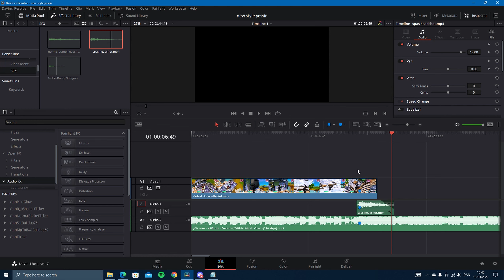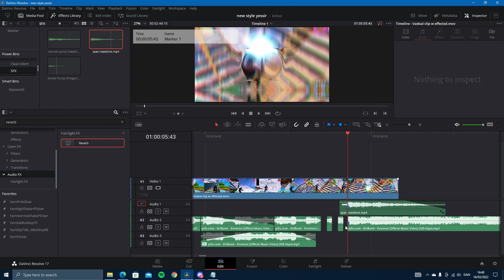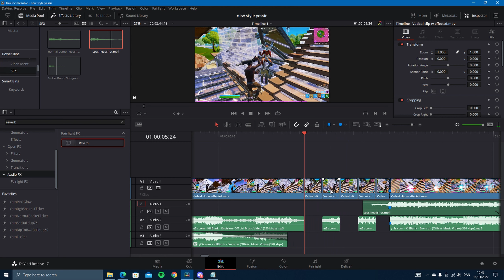TUTORIAL: How To Make Yarn's *EXACT* New Flicker Buildup In Davinci Resolve! (FIRST EVER)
*THIS IS THE FIRST TUTORIAL ON THIS, IN DAVINCI RESOLVE!*

Glow animations
tmotty
Numby editing
120fps
60fps
144fps
240fps
velocity tutorial
Shockwave effect
Tutorial
Apie Buildup
Apie Sound effects
frame split
Apie, How to edit like apie
Audio Transition
Song Transition
Song Stutter
Song Stutter
Omar, Edit like omar
Color Correction